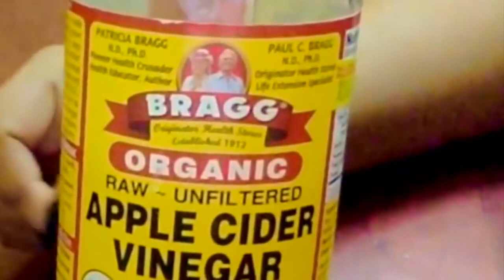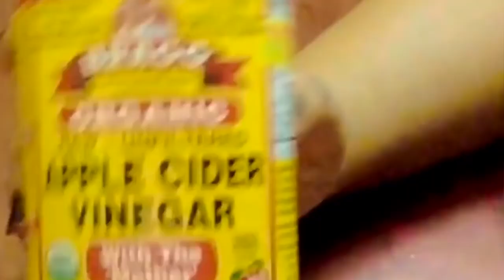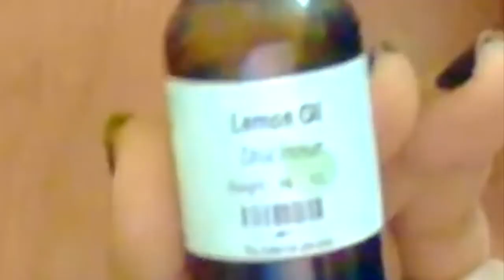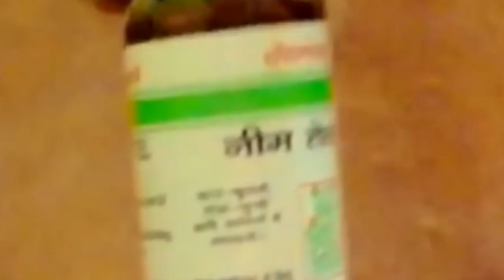बालों में जुओं और लीखों का अचूक उपाय, 1 ही बार में हमेशा के लिए खात्मा, Remove Head Lice & Nits@home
Most Effective way to Remove Head Lice & Nits, सर की जुएं और लिखें 1 बार में ख़तम,  बेहद आसान और असरदार तरीके Juye hatane ka tarika